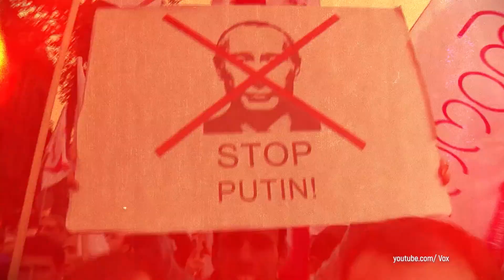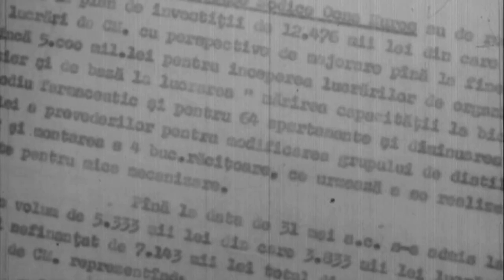Invazia Rusiei in Ucraina pe intelesul copiilor - AfterSchool | Best Of MetropolaTV